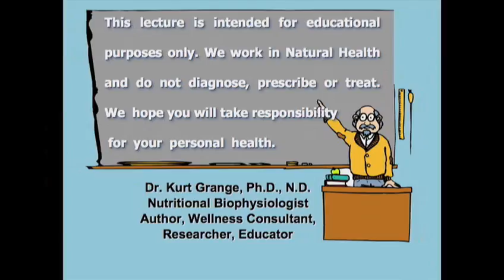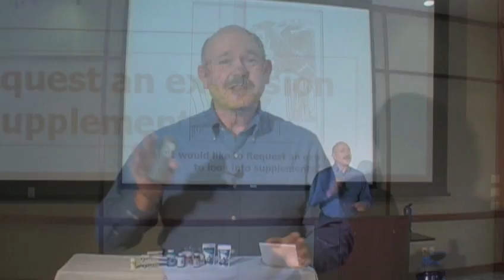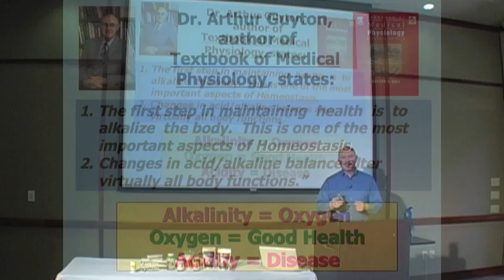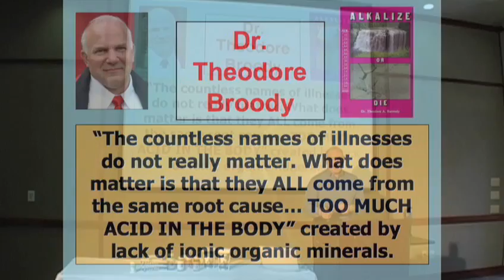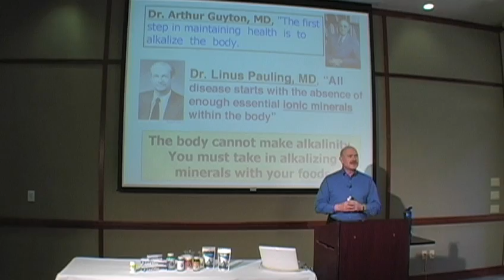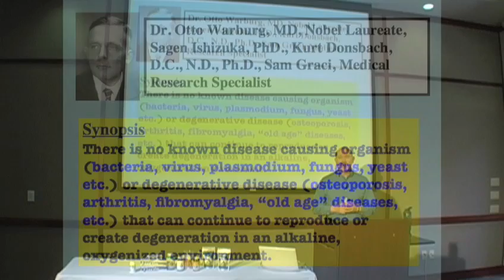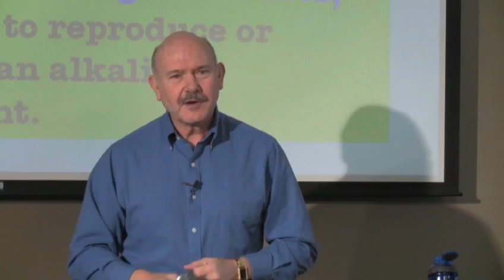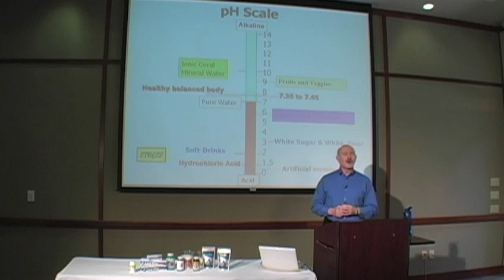pH Balance and Coral Mineral Presentation Part 1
Dr. Kurt Grange, Ph.D., N.D is a nutritional biophysiologist, author and educator. Here he details the benefits of Ionic Coral Minerals.